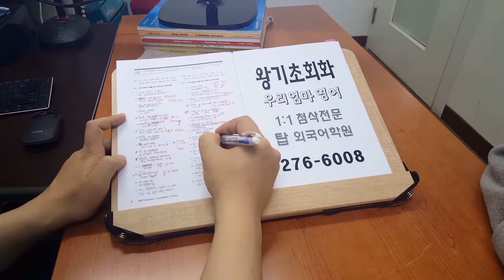탑외국어학원 전주 맘스영어회화 성인왕기초 200507 RUBY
RUBY